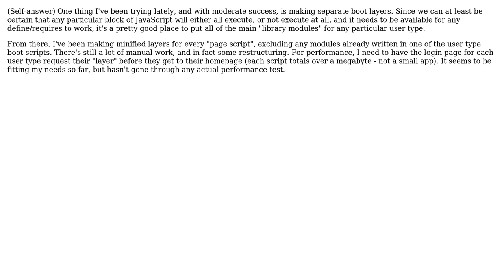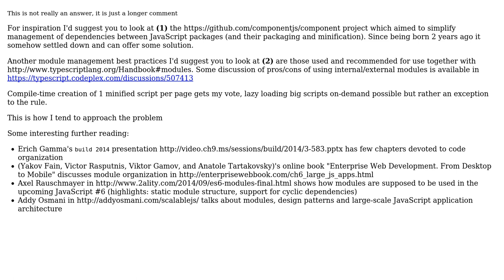Software Engineering: Practices for organizing JavaScript AMD imports (2 Solutions!!)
Software Engineering: Practices for organizing JavaScript AMD imports

With thanks & praise to God, and with thanks to the many people who have made this project possible! | Content (except music & images) licensed under CC BY-SA | Music | Images & others | With thanks to user xmojmr user Katana314 user gnat and the Stack Exchange Network Trademarks are property of their respective owners. You are responsible for your own actions.